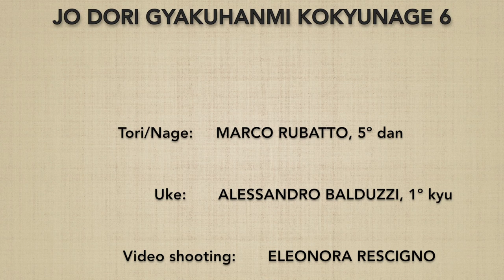JODORI gyakuhanmi KOKYUNAGE 6 - Marco Rubatto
Forma di base (kihon) e fluida (ki no nagare) di "presa del bastone guardia opposta proiezione respiratoria" (jodori gyakuhanmi kokyunage)

Basic form (kihon) and fluid form (ki no nagare) of "stick grip opposite guard breath throw" (jodori gyakuhanmi kokyunage)